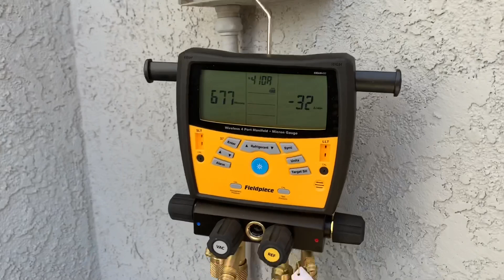Con calor 🥵 y sin A/C